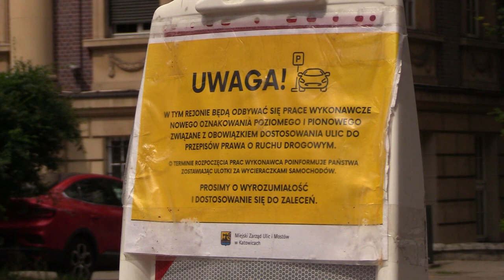Katowice likwidują miejsca parkingowe 28.06.2023